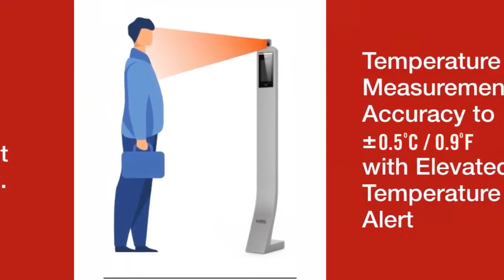TSOC Hospitality | Thermal Temperature Scanner Solution | Facial Recognition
TSOC#: TS-SFTS-3000

TSOC Smart Facial Recognition Body Temperature Scanner with 8″ Display

Description:

Smart facial recognition, body temperature LCD display

High performance CPU, face recognition, support mask recognition, infrared thermography,
multi-language recognition, different Installation.
Designed as a high-tech access control measure, our kiosks are ideal for use on entry
to healthcare settings, supermarkets and retail shops, factories,
transport hubs, office buildings, schools and universities within the general
public to help prevent virus spread and maintain a healthy environment.

Smart Facial Recognition Capability

It can be used to allow entry to pre-vetted individuals or store temperature
readings for a uses Setting your own threshold for temperature readings,
the device will give a successful message or warning with Traffic style LED lights,
Industrial-grade binocular wide dynamic camera, night infrared
and LED dual photo flood lamp, “ace recognition pass speed is ~ 1 second,
Database capacity for 30,000 faces.

Supports recognition and comparison of faces with coverings, i.e. surgical mask
The 1:1 comparison recognition rate is more than 99.7%, the 1: N comparison
recognition rate is more than 96.7% at a 0.1% misrecognition rate, and the live
detection accuracy rate is 98.3% at a 1% misdetection rate

Durable, commercial grade hardware

8-inch IPS full-view LCD display, commercial-grade, waterproof
and dust-proof design which Is stable and durable, built- n speakers
provide verbal alerts including warnings for abnormal temperatures.
Wall mount.

Accurate body temperature detection

The kiosks support human body temperature detection and temperature display,
with a marginal measurement error of plus or minus 0.1 degrees
A distance of 0.5 meters Is recommended for most accurate readings,
with 1 meter being the longest distance at which temperature can be read
It only takes 6 few seconds for detection and an alarm will sound automatically
when temperature abnormality is detected – at a threshold set by administrator.